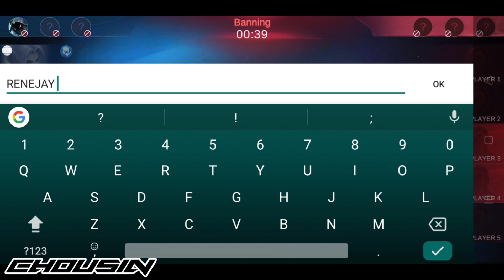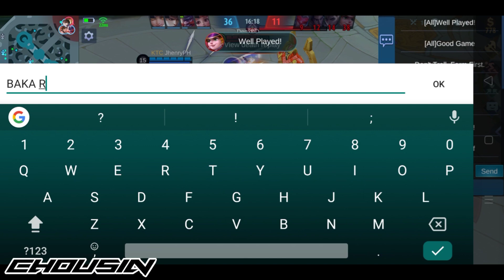BAKA RENEJAY TO PRANK!! ( naol renejay ) -MLBB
He is not a successful prank but I still did my best to continue this content. Hope you guys like this video❤️

Chou Sin
Chou Tips
Chou Freestyle
Chou Build
Chou 2020
Chou tricks
Top Chou
Chou Emblem
Chou Sin Rotation